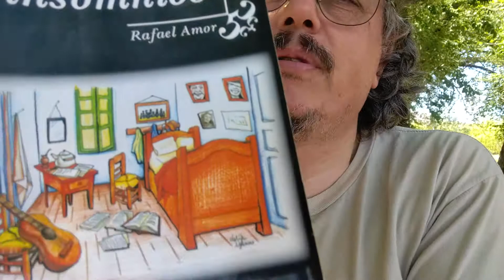961- Adrián Maggi. No es lo mismo. (Poesía) de Rafael Amor. Del libro Sueños e insomnios.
14/11/2022 Cosquín. Ayudame a seguir creciendo
Un gusto.
Adrián.